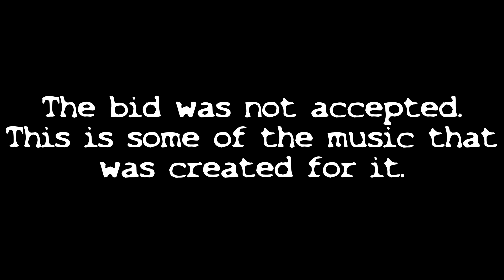Stinky Cheese Man Theme 3 Space Cadet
From a 1997 proposal for a computer game based on "The Stinky Cheese Man" story.  The proposal was not taken up.  This was created for the obligatory "Space" sequence.